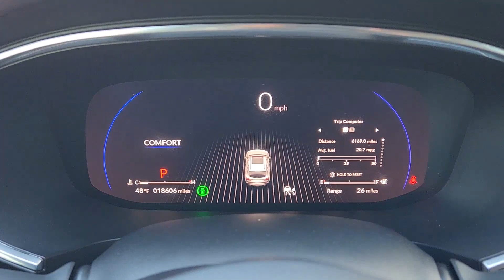2023 Acura MDX Dallas, Garland, Plano, Mesquite, Irving 005230A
Platinum White Pearl Used 2023 Acura MDX Advance available in 9525 East RL Thorton, Dallas, Texas at Cowboy Dodge. Servicing the Dallas, Garland, Plano, Mesquite, Irving, TX area.

Cowboy Toyota
9525 East R L Thornton Freeway

Cowboy Toyota is proud to present this fully inspected. Platinum White Pearl 2023 Acura MDX Advance SH-AWD AWD 10-Speed Automatic 3.5L V6 SOHC i-VTEC 24V ***CLEAN CARFAX HISTORY*** ***HARD TO FIND*** ***ONE OWNER*** ***WELL MAINTANIED*** ***4X4*** ***Sunroof*** ***Navigation*** ***Leather*** ***Sold/Serviced Here*** ***DONT MISS OUT*** Ebony w/Perforated Premium Milano Leather Trimmed Seats.brbrRecent Arrival!brbrbrWhat are you waiting for? Call or come by today! ***For a no-hassle experience contact the Cowboy Toyota Pre-owned Sales Department to honor this special internet price *** Our commitment to customer service is second to none. We are dedicated to giving our customers the best internet buying experience possible. Our primary concern is the satisfaction of our customers. Need to trade up? We also offer one of the most comprehensive parts and service departments in the automotive industry! We are located on the west bound feeder of I-30 at Buckner Blvd. Just 8 minutes East of Downtown or 5 minutes from White Rock Lake! ***Advertised price does not include reconditioning fees or local dealer added options. See dealer for in-stock inventory and actual selling price. All prices plus taxes title and license fees with approved credit. MSRP does not include dealer installed options. Dealer doc fee of $150 not included in the price. Price may be different outside each advertised period and do not reflect the cash price at any other time. Inventory subject to prior sale. We are not responsible for typographical  technical or misprint errors.
Navigation system: Acura Navigation System with 3D View|16 Speakers|AM/FM radio: SiriusXM|Audio memory|Premium audio system: Acura/ELS Studio 3D|Radio data system|Radio: ELS Studio 3D Premium Audio System|Air Conditioning|Automatic temperature control|Front dual zone A/C|HVAC memory|Rear air conditioning|Rear window defroster|Heads-Up Display|Memory seat|Power driver seat|Power steering|Power windows|Remote keyless entry|Steering wheel memory|Steering wheel mounted audio controls|A/V remote: CabinControl|Adaptive suspension|Four wheel independent suspension|Speed-sensing steering|Traction control|4-Wheel Disc Brakes|ABS brakes|Anti-whiplash front head restraints|Dual front impact airbags|Dual front side impact airbags|Emergency communication system: AcuraLink|Front anti-roll bar|Knee airbag|Low tire pressure warning|Occupant sensing airbag|Overhead airbag|Rear anti-roll bar|Power moonroof|Brake assist|Electronic Stability Control|Lane departure: Lane Keeping Assist System (LKAS) active|Auto High-beam Headlights|Delay-off headlights|Front fog lights|Fully automatic headlights|Panic alarm|Security system|Speed control|Bumpers: body-color|Heated door mirrors|Power door mirrors|Roof rack: rails only|Spoiler|Turn signal indicator mirrors|Apple CarPlay/Android Auto|Auto tilt-away steering wheel|Auto-dimming Rear-View mirror|Compass|Driver door bin|Driver vanity mirror|Front reading lights|Garage door transmitter: HomeLink|Heated & Ventilated Front Sport Seats|Heated steering wheel|Illuminated entry|Leather steering wheel|Outside temperature display|Overhead console|Passenger vanity mirror|Rear reading lights|Rear seat center armrest|Tachometer|Telescoping steering wheel|Tilt steering wheel|Trip computer|3rd row seats: split-bench|Front Bucket Seats|Front Center Armrest|Heated front seats|Heated rear seats|Perforated Premium Milano Leather Trimmed Seats|Power passenger seat|Split folding rear seat|Ventilated front seats|Passenger door bin|Alloy wheels|Wheels: 20 x 9 Aluminum Alloy|Rain sensing wipers|Rear window wiper|Speed-Sensitive Wipers|Variably intermittent wipers|4.17 Axle Ratio|***CLEAN CARFAX HISTORY***|***HARD TO FIND***|***ONE OWNER***|***WELL MAINTANIED***|***4X4***|***Sunroof***|***Navigation***|***Leather***|***Sold/Serviced Here***|***DONT MISS OUT***